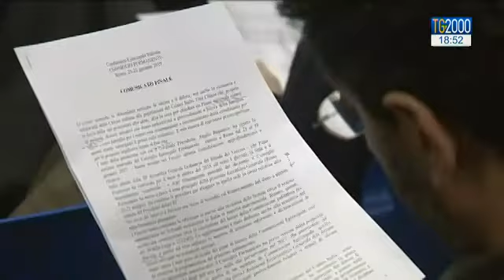Cei: mons. Nunzio Galantino presenta il comunicato finale dei lavori del Consiglio permanente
Le attività della Chiesa in favore delle popolazioni colpite dal sisma e dalle calamità naturali e l'impellente necessità di politiche famigliari e misure che aiutino la ripresa dell'occupazione in questo tempo di crisi. Di questo, innanzitutto, si è occupato il Consiglio Episcopale Permanente della CEI, riunitosi a Roma dal 23 al 25 gennaio. All'attenzione dei vescovi anche il prossimo Sinodo, dedicato ai giovani, e la formazione permanente del clero.